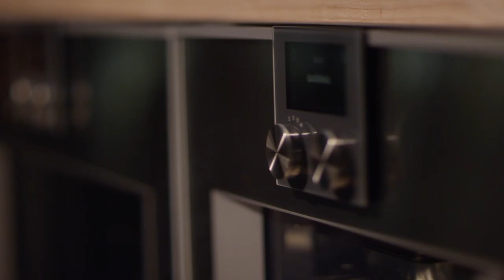Gaggenau "Restaurant 1683: The Film" :60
Gaggenau video content: Restaurant 1683